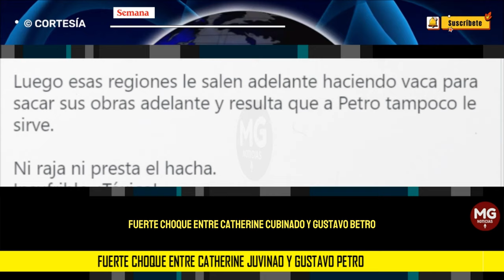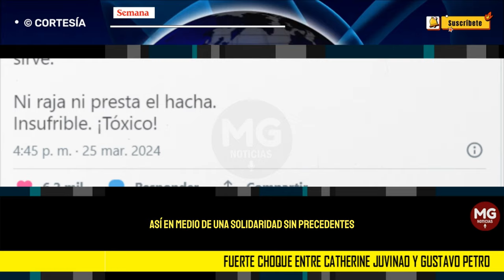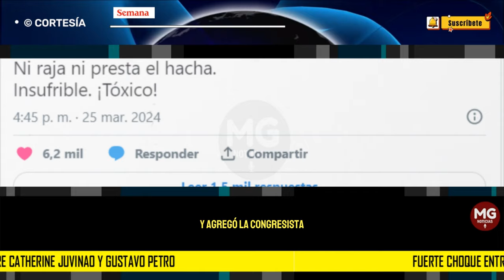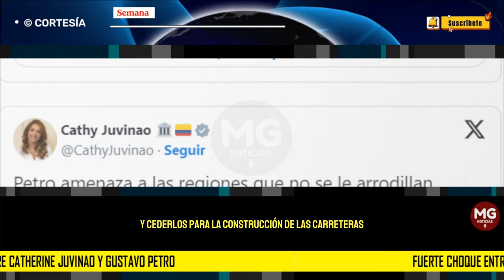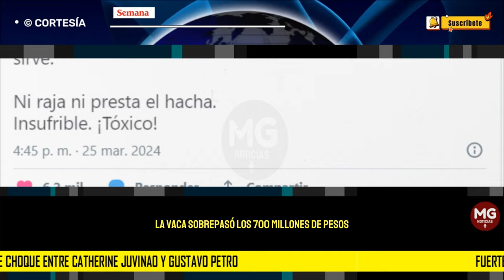FUERTE CHOQUE ENTRE CATHERINE JUVINAO Y GUSTAVO PETRO ❌📢 “Ni raja ni presta el hacha”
En las últimas horas, miles de antioqueños se han sumado a una particular iniciativa: una ‘vaca’ con la que se buscan recoger varios millones de pesos para culminar la construcción de una serie de vías 4G a lo largo de ese departamento, motivados por una presunta resistencia del gobierno del presidente Gustavo Petro de no girar el dinero correspondiente para terminar de desarrollarlas. La idea fue lanzada, días atrás, por el expresidente Álvaro Uribe.
SEMANA